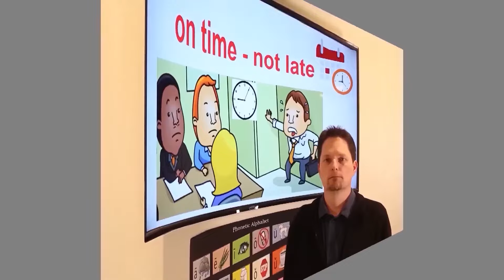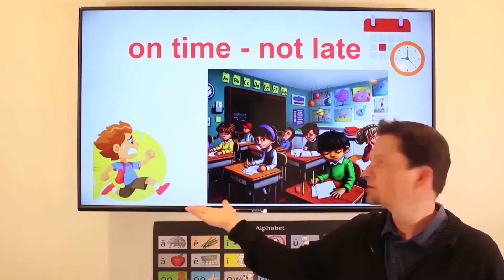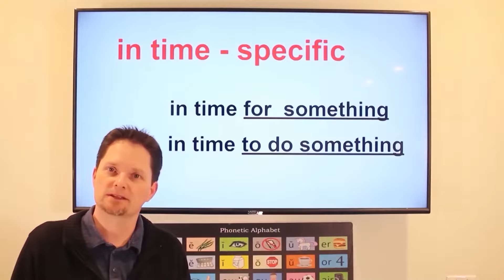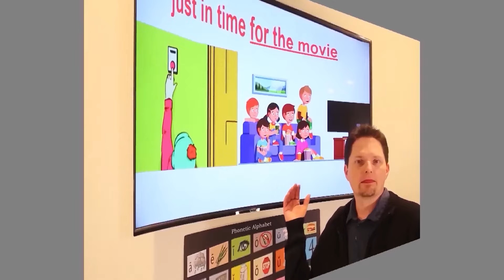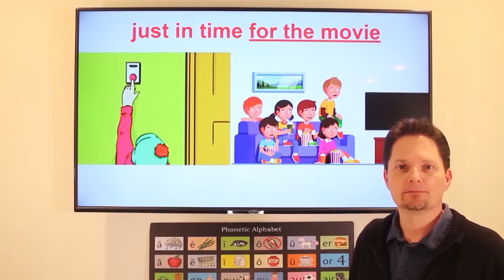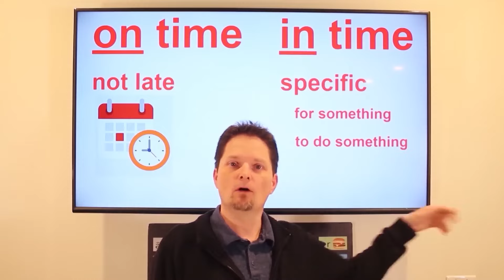DO VS. MAKE... WHAT'S THE DIFFERENCE? / AVOID MISTAKES MADE BY ARIANNITA LA GRINGA / MAKE A FAVOR?